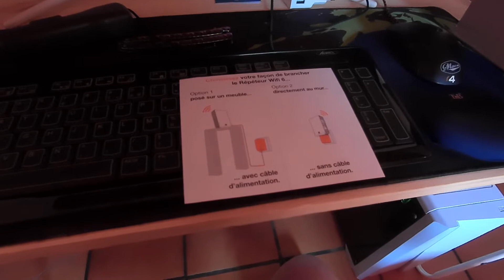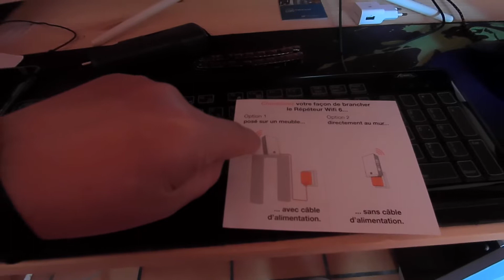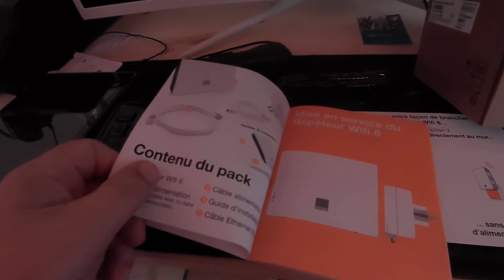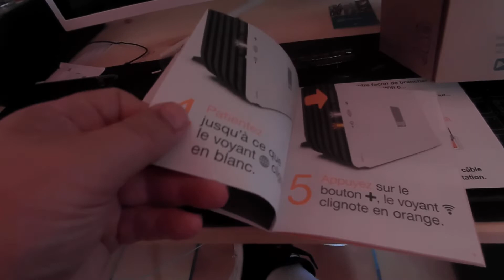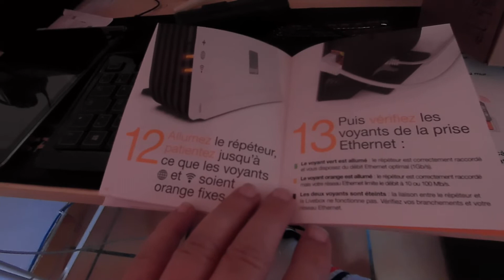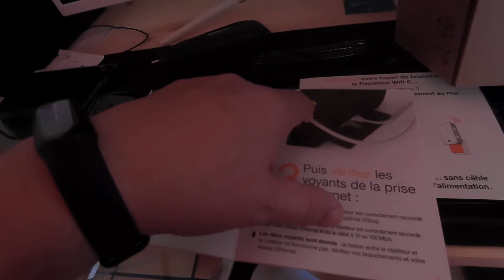repeteur wifi orange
5€ offert sur Wish avec ce lien htqbyxf